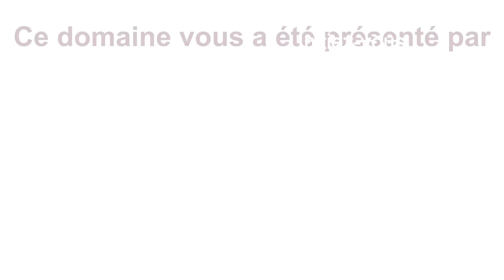Domaine de la Tour Penedesses - Covigneron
Le domaine de la Tour Penedesses, propriété familiale depuis plus de 11 générations. Producteur de l’AOC Faugères, ce domaine est une valeur sûre de cette appellation. 🍇

Alexandre Fouque, après avoir vinifié en Bourgogne, en Californie, puis dans les grands crus Champenois, tombe sous le charme de cette nature sauvage, riche de sa diversité de sols, de microclimats, de parfums, et décide d’y créer son Domaine en 2000. Depuis 2004, un second chai et un caveau sculpté dans les pierres et voûtes de schiste de plusieurs siècles, sont implantés dans le centre fortifié de la commune de Faugères. 🍷